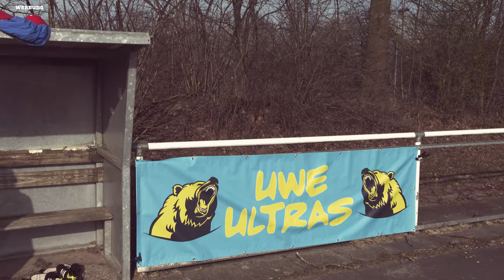Meisterschaft entschieden: Borussia Vizemund sichert sich Platz 2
Das war es dann wohl wieder mit der Entscheidung der Meisterschaft in der Bundesliga.

Heute wirft UWE! mal einen Blick auf die „Konkurrenz“ hinter dem @fcbayern  erklärt euch, wer bei @BVB das Trojanische Pferd ist und hat Tipps für die Restaurants in Leverkusen.

Ja und bei @herthabsc hat der Magath -& Windhorst-Effekt gleichzeitig eingesetzt.